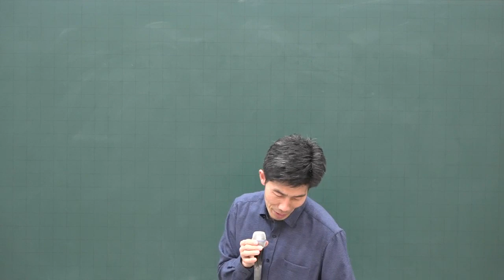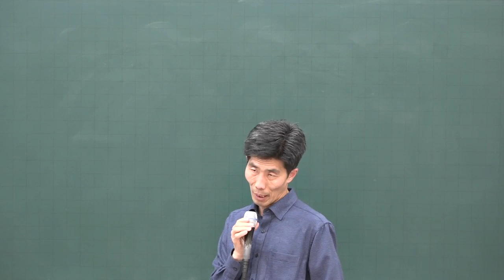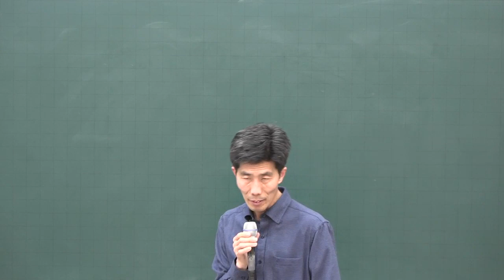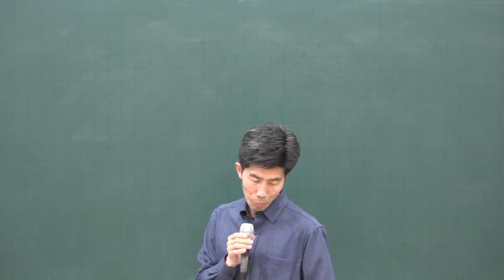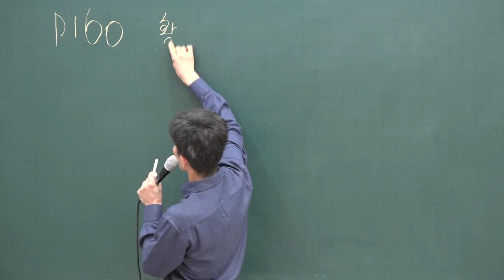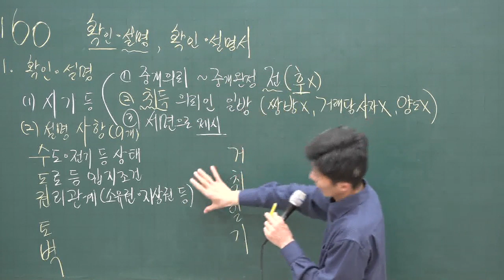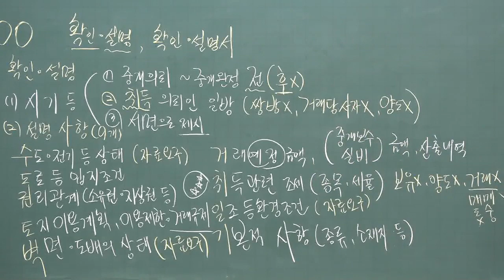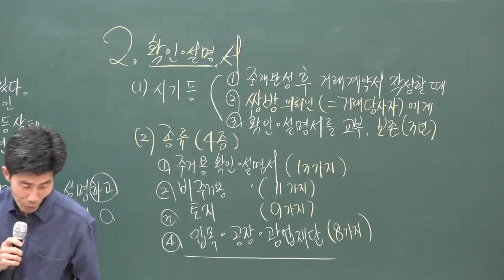[공전무] 2020년 공인중개사 공인중개사법 및 실무 기초입문 11-9